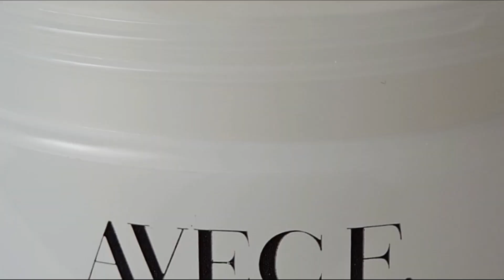세라마이드 캡슐이 포함된 촉촉한 수분크림으로 수분 충전💦